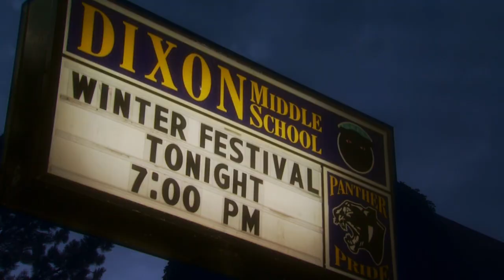Samuel the Lamanite - Bookend Excerpt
An exerpt from the "bookends" of Liken's Samuel the Lamanite.

Directors: Dennis Agle, Jr. and Aaron Edson
Director of Photography: Roderick A. Santiano
Original Format/Camera: HD/Sony PDW-F350